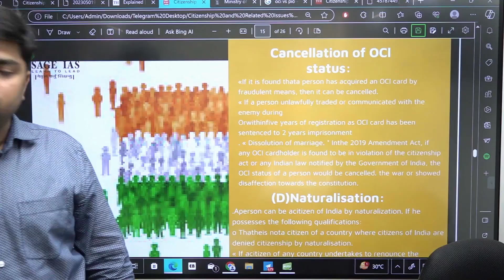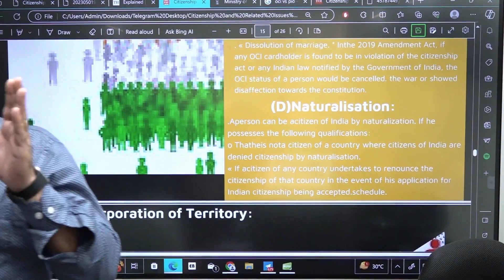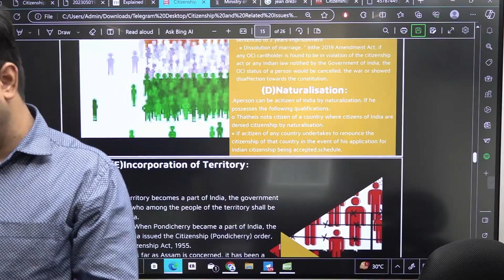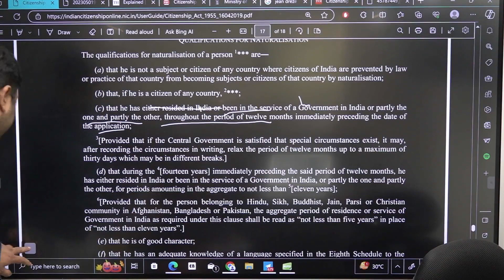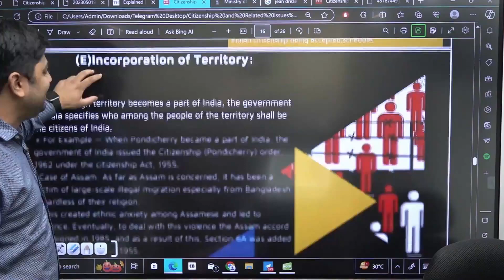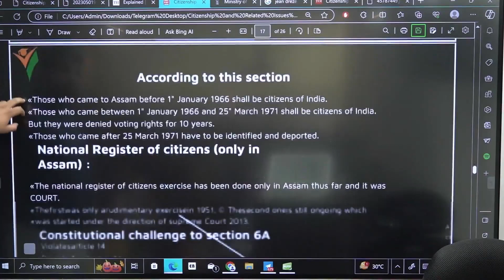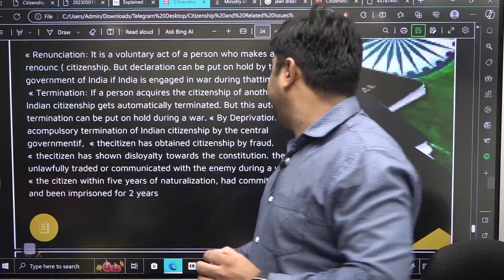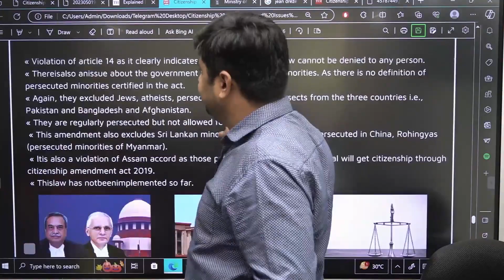OCI vs PIO card, Citizenship Polity EP-2 |A 10 years of Newspaper Analysis |Live Class